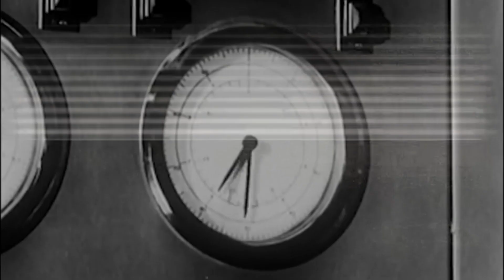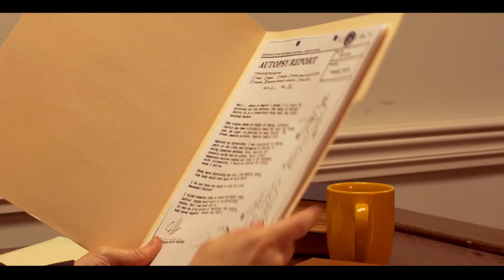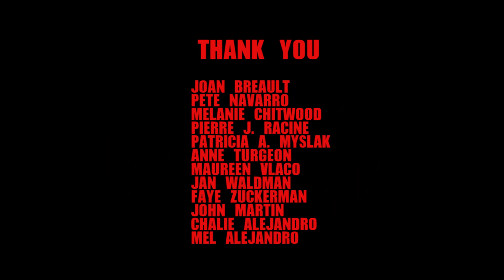Testing: The Series (Episode 39)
TESTING: THE SERIES
Episode 39: "Aftermath"

Agent Blake (Paul Noonan) investigates what happened after the shooting that occurred in the Moloch Corporation. Nurse Purple (Charlie Alejandro) gets recruited.

SEASON FOUR CAST
Starring: Frank Czarnowski, Dana Wine, Judy Maloney, Stephanie Eaton, Maureen Vlaco, and Theresa Chiasson.
Also Featuring: Ralph Regine, Bradley Rhodes, LaNecia Edmonds, Tim Dwyer, Paul Noonan, Scott Sederquist, Devon Padley, Adam Vera, Anthony Guadette, and Isabella Leone
Guest Starring: Tony Ramos Wright, Marybeth Paul, Rob Floyd, Craig Capone, Luke Ryan, Mary C. Ferrara, John Samela, Herbert A. Fuchs, Michele Mortensen, Jordan Tofalo,  Jenny Tyrrell, Acei Martin, Heather Stapleton, Jack Caron, Claire Mulvena, Robert Marsella, Johnson Sea, Ulisses Gonsalves, Wendy Hartman, Brandan Kenahan, Luke Crory, Ryker Stevenson, Liza Vega, and Charlie Alejandro